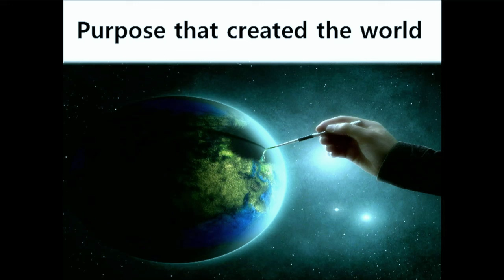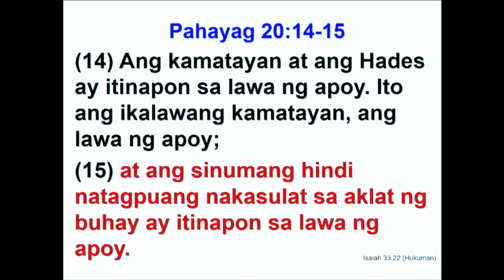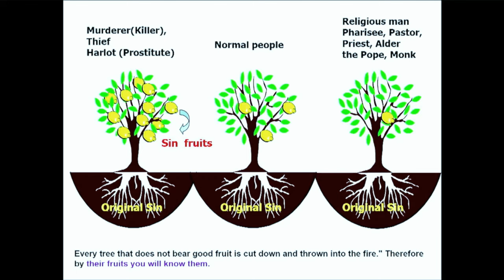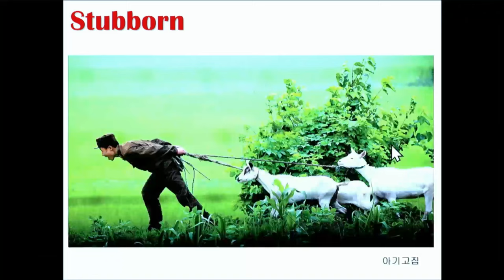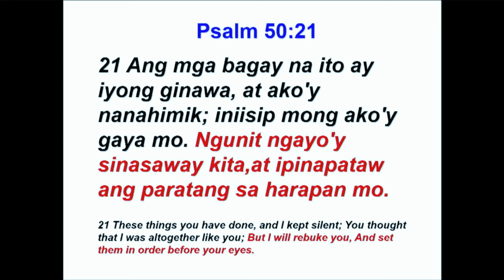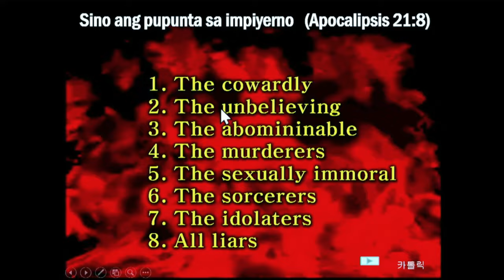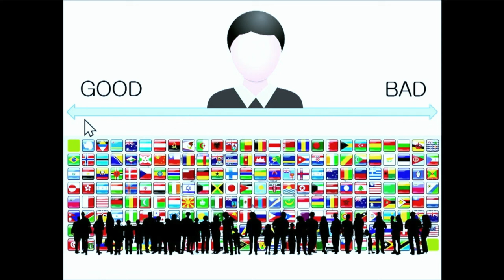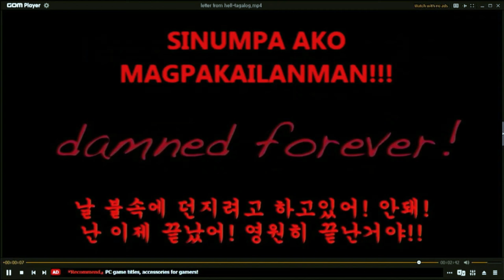2024 Summer Retreat (2nd Batch) - Session 4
2024 Summer Retreat Batch 2
Session 4